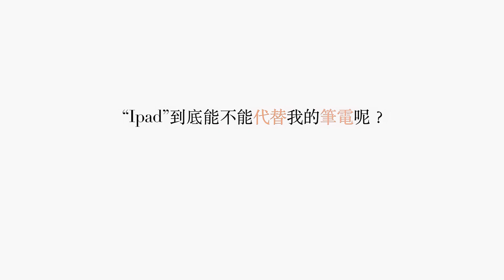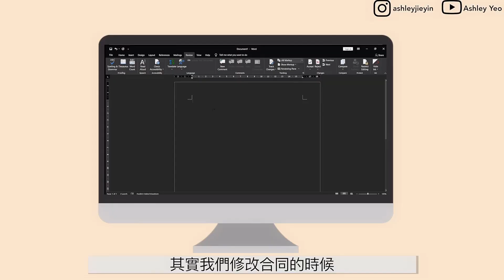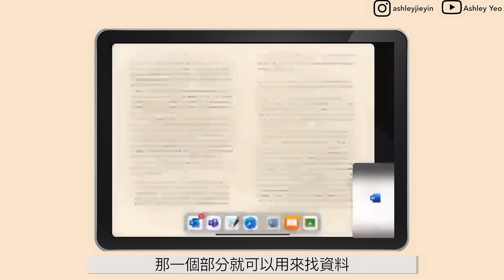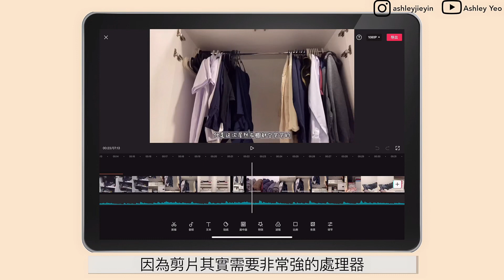iPad取代筆電，處理律師和YouTube 工作?//👩🏻‍💼律师分享｜自我提升篇👩🏻‍💻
👩🏻‍💼律师教你| 自我提升篇👩🏻‍💻 iPad取代筆電，處理律師和YouTube 工作？

hi大家，今天要和大家谈谈iPad能不能取代我的筆電，處理律師和 YouTube 的工作？希望对大家有帮助！☺️

TIMESTAMPS:
00:00 預告
00:15 INTRO
00:28 律師的工作內容
02:18 总结- iPad能不能代替筆電處理律師工作？
02:50 劇透- iPad呢能不能代替筆電處理YouTube 工作？
02:55 YouTube 的工作內容
04:16 总结

哈喽大家好，我是Ashley Yeo，我是一名马来西亚律师。 我每个星期都会在这个频道上传影片，提供大家法律👩🏻‍💼，自我提升的知识还有分享我的生活。 謝謝你的收看☺️